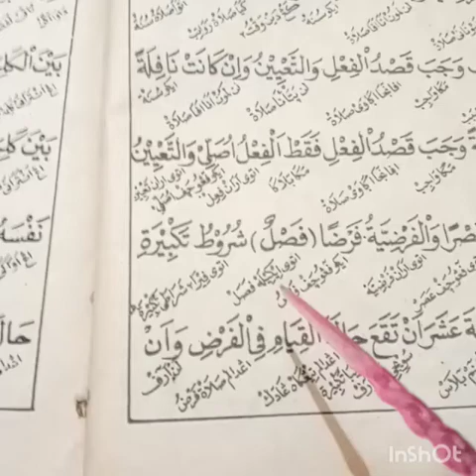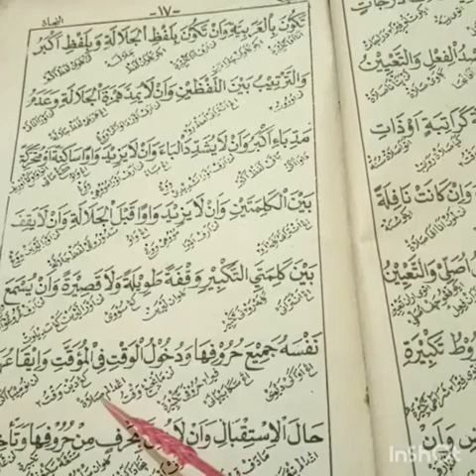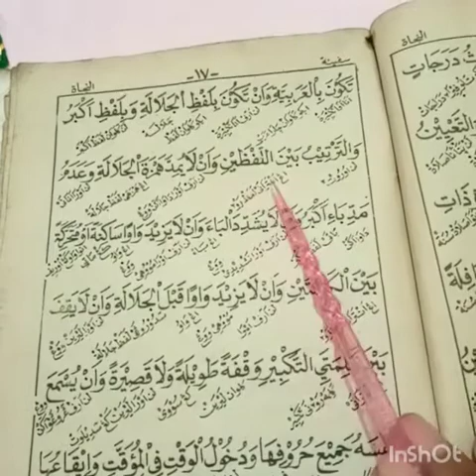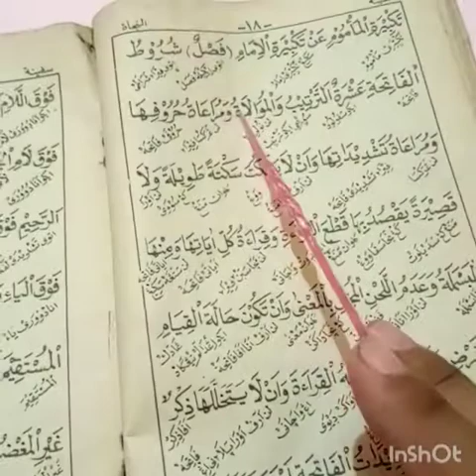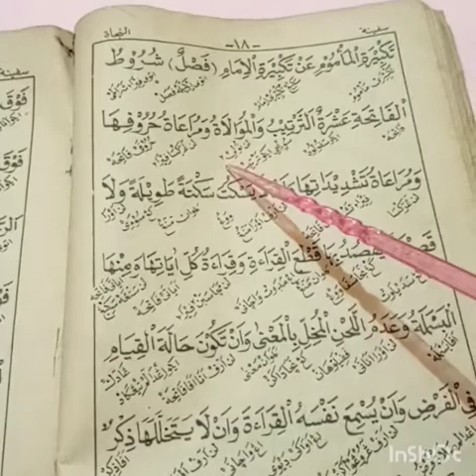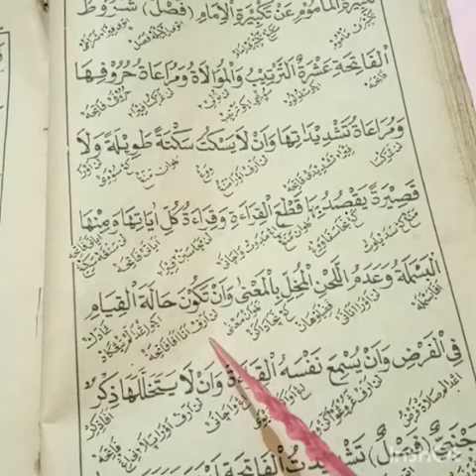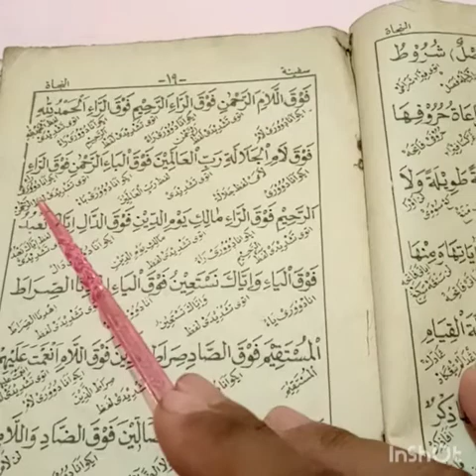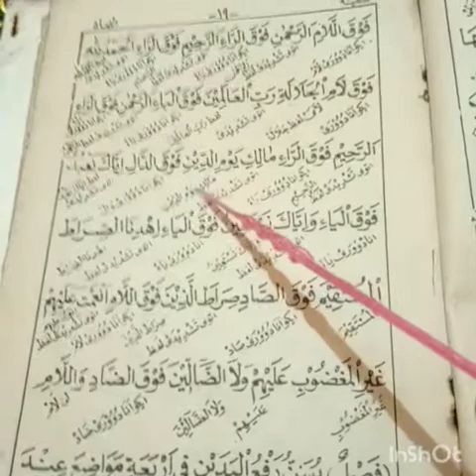Sapinatunnajah part 8: Bagaimana takbirotul ihrom